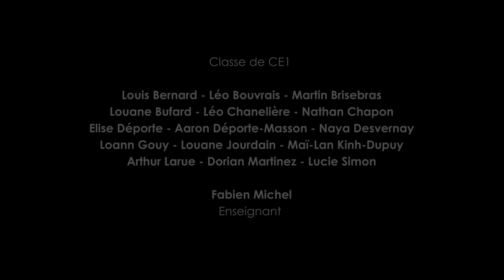Contemp'aura 2021 - Une histoire de lune et de soleil - Didier Puntos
Pour chœur d’enfants et sextuor instrumental (flûte, accordéon, trombone, violoncelle, harpe, percussion).

Interprétée par les enfants de l'école primaire de Noailly (Loire).

Journée "Créa Mômeludies" organisée par le Conservatoire Musique Danse Théâtre de Roannais agglomération 2021.

Dans le cadre du projet Contemp'aura, porté par l'association Clavichords et Mômeludies, qui a pour objectif la création d'oeuvres musicales contemporaines à destination du jeune public en région Auvergne-Rhône-Alpes.

Avec le soutien du Fonds musical pour l'enfance et la jeunesse - JM France